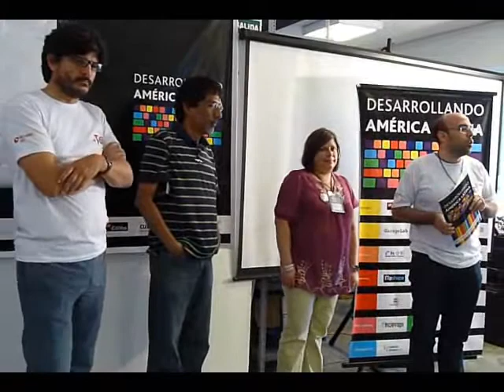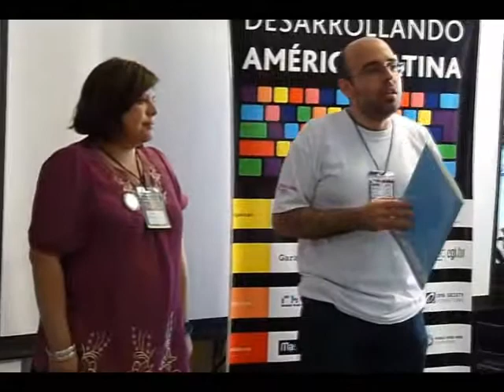Premiación Desarrollando América Latina en ESCUELAB Lima